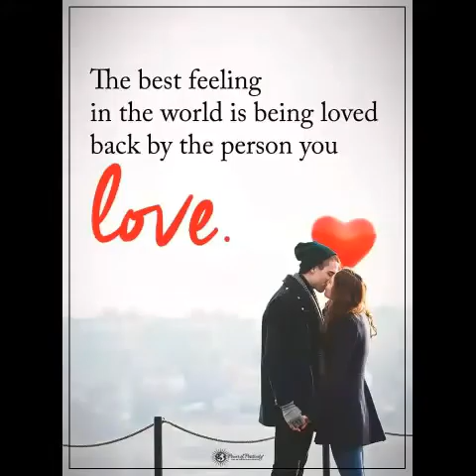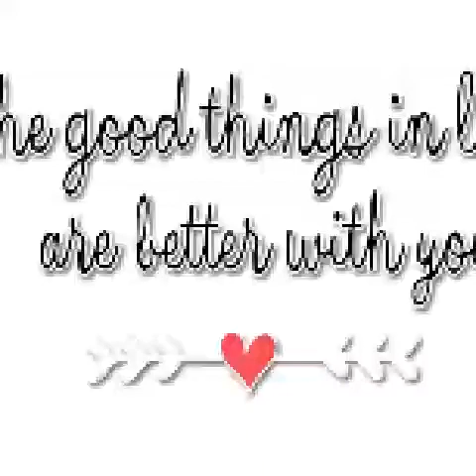Born for you -david pomerans